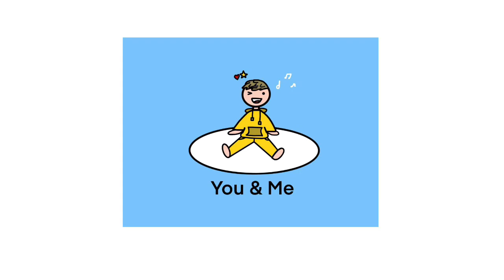Momentos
Memories of life
And Moments of love

Copyright Harry Wood Music 2021